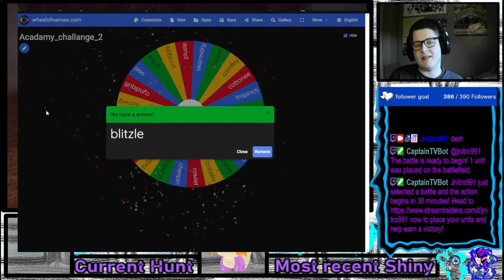The Pokémon Shiny Academy Challenge: Shiny Blitzle